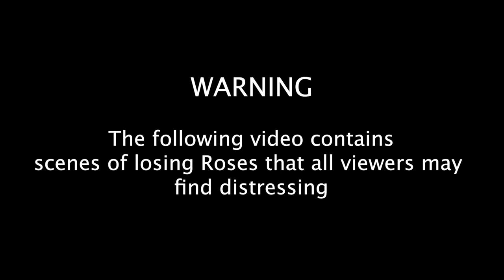Challenge Week - University of York Volleyball Club